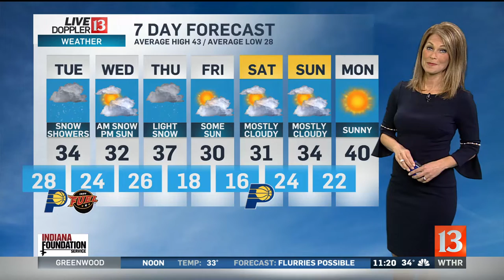Colts and Lids team up to help kids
The Colts are spreading a little cheer. It's part of the team's Community Monday where they go out and do some good in Indiana. The Colts teamed up with Lids to give more than 500 children new shoes and knit hats.